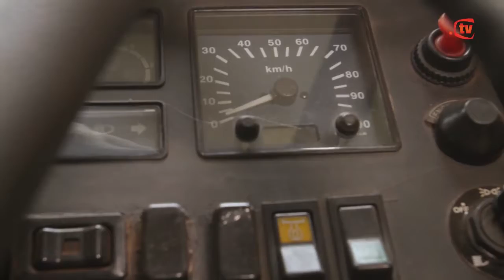Youth Inspiration and mentorship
Mr. Alex Matovu inspires the youth on finding their Potential because it has no limit.